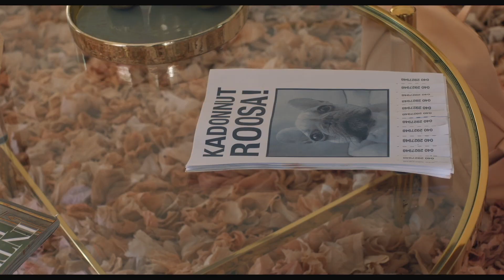EGO - Clip 1 "Tinja lo mató" (versión original subtitulada) | HD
PRÓXIMAMENTE, ESTRENO EN CINES.

Vértigo Films estrena el próximo 21 de diciembre 'Ego', una destacadísima incursión en el terror psicológico de la mano de la joven directora finlandesa Hanna BergHolm.

La película será distribuida comercialmente en las salas españolas, tras su paso por Festivales internacionales (Sundance, Miami, San Francisco o Estambul) y nacionales (Sitges).

¡Descubre una de las películas de terror más interesantes y originales de los últimos tiempos!

'Ego' se está convirtiendo, en su recorrido internacional por Festivales, en una de las películas más sorprendentes del género, sorprendiendo al público en lugares como Sundance o Sitges (donde se llevó el Premio a Mejores efectos especiales).

La joven directora finlandesa, Hanna Bergholm, cuenta en sus propias palabras de qué trata la película: "Habla del miedo a perder el control, algo con lo que me identifico personalmente. Como Tinja, yo también tenía un armario lleno de monstruos imaginarios. Conocía tan bien a mis monstruos que me encariñé con ellos".

Tras la realización de varios cortometrajes, participó en su país en la dirección de la serie ‘Reetta ja Ronja’, de 10 episodios. Ahora, con ‘Ego’, ha demostrado en su primera película un alto nivel como directora, dejando muestra de su talento narrativo y como capturadora de atmósferas.

SINOPSIS

Tinja es una joven gimnasta que intenta desesperadamente complacer a su madre. Una noche, Tinja encontrará un extraño huevo. En lugar de deshacerse de él, lo esconde y mantiene caliente, porque percibe vida dentro de él. Pero ni ella misma podría haber imaginado nunca lo que saldría del cascarón…

Director: Hanna Bergholm

Título original: Pahanhautoja

Guion: Ilja Rautsi

Productores: Mika Ritalahti, Nico Ritalahti, Nima Yousefi

Cast: Siiri Solalinna, Jani Volanen, Sophia Heikkilä, Saija Lentonen, Reino Nordin, Stella Leppikorpi, Ida Määttänen

Género: Terror

LA PRENSA HA DICHO:

"UN TERROR ÚNICO"
Screen Anarchy

"ATREVIDA Y LLAMATIVA"
"APROVECHA CON MAESTRÍA ELEMENTOS DE GÉNERO POCOS HABITUALES"
Screen Daily

"UNA RAREZA SATISFACTORIA"
Rogerebert.com

"MARAVILLOSOS ELEMENTOS PRÁCTICOS Y ESPECTACULAR INTERPRETACIÓN INFANTIL"
IGN

"EFECTOS ANIMATRÓNICOS IMPRESIONANTES"
Espinof

"TE HACE PENSAR (...). SE VUELVE INQUIETANTE"
Cineuropa

- Puedes darle a "me gusta" a nuestro Facebook para enterarte de nuestras últimas noticias